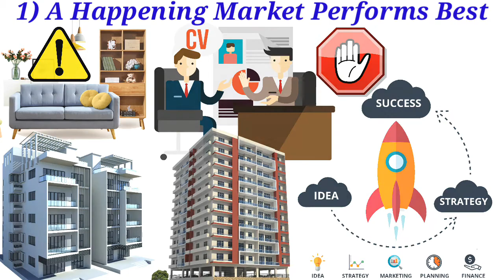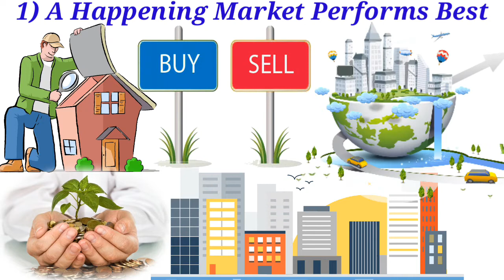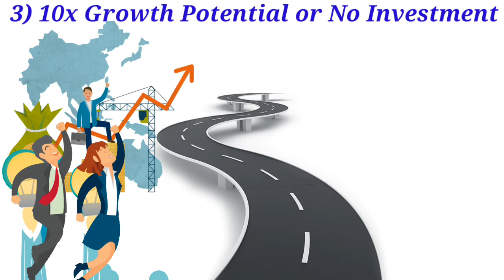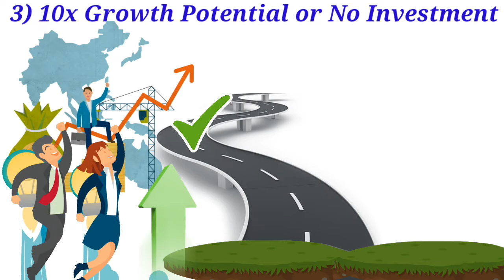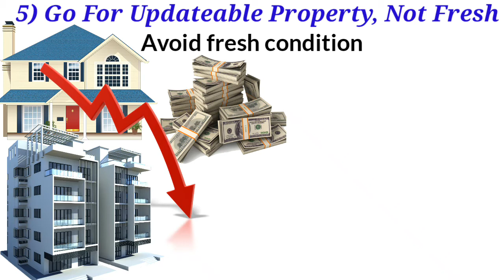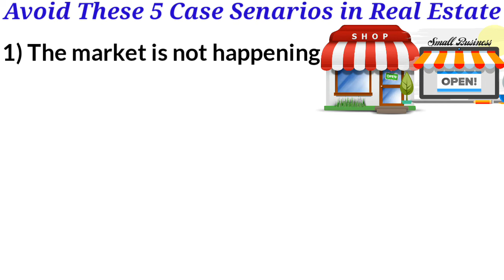Never Buy These Kind of Properties NEVER ! Real estate business in Hindi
Real estate case scenarios you should never invest in unless you want to lose everything you have. I am sure you will lose everything if you put your money on this kind of property.

SUPPORT US to create more videos for you. Buy anything you currently need from the below link.